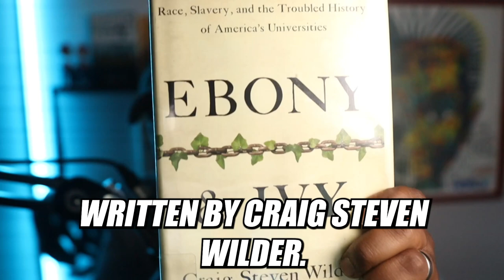The Reason WHY I'm Starting The Broken Traditions Book Club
Instead of begging the man to teach our children our history how about we learn on our own. I’m happy to announce the Broken Traditions Book Club.

The goal is to learn and teach each other about our history so we can have a sense of pride and honor for the heritage.

Listen to the latest Broken Traditions Podcast Episode - The FALL of the DEMOCRATIC PLANTATION: Black America's Awakening